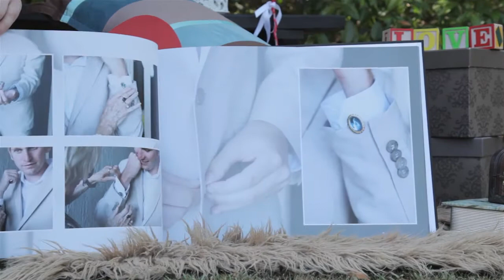Laura Tuton Photography - Our Albums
As most of you know we offer wedding albums with some of our wedding photography packages. So we thought we'd put together a small promo video to show off what they look like and the different features they have.
By having a photo album, you will have a lifetime of memories all together in the one place. Something you can eventually pass on to your kids or other family.

Our albums are luxurious in every way. They are individually handcrafted using only the finest leather material in an ebony colour and feature custom cover stamping. Strong yet soft and elegant to touch, these modern premium books exude exclusivity and luxe with thick, heavyweight premium paper; a best-loved choice for showcasing not only weddings, but also special events, family portraits and model portfolios etc.

Your album comes in a protective slip case that will match you album cover. It's a great way to keep you album protected and last the lifetime.

And we also offer two different sizes now; large landscape which is 16" x 12" or square which is 12" x 12". So they are a great size, perfect for the family to crowd around and see your beautiful wedding album.

Thanks to my fiancé Geoff Franklin for helping to create this quick little video. We love our albums, so we hope you do too.

Thanks for checking out our videos and our photography work :)
Laura xo